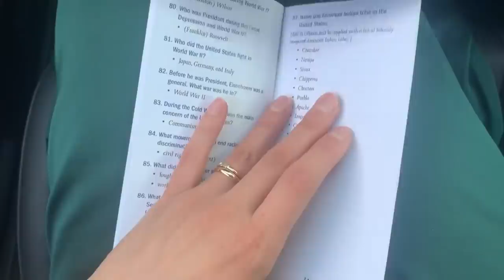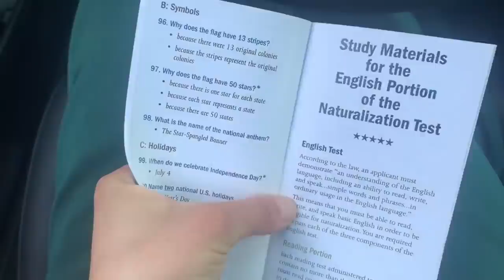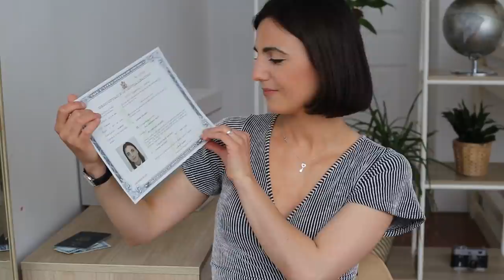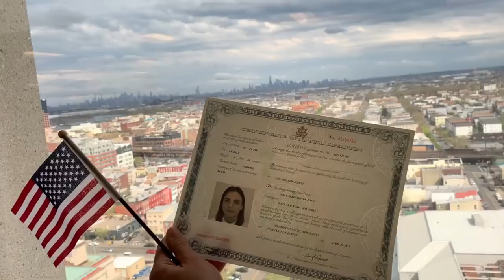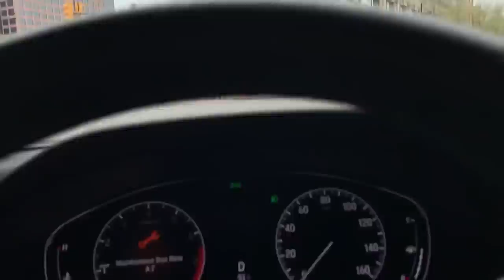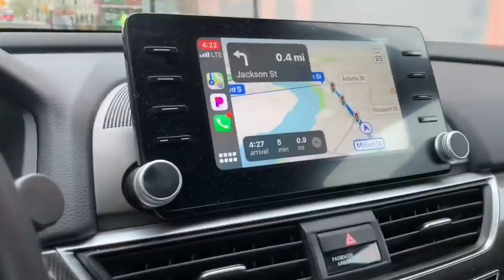ОТ ВИЗЫ ДО ГРАЖДАНСТВА В США. МОЯ ИСТОРИЯ | Ольга Рохас | Нью-Йорк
Делюсь с вами своей историей от момента первой визы в США до гражданства.

Приложение, по которому я готовилась к экзамену по истории и политической системе США

Мой проект по билингвизму:

Видеокурс “Семья Будущего» по комплексному воспитанию детей билингвов от 6 лучших экспертов билингвизма.